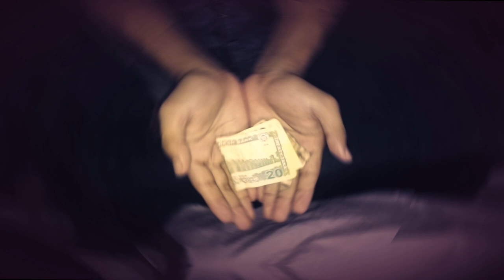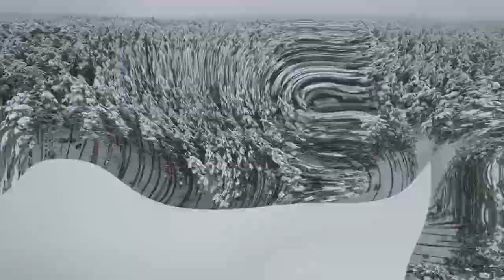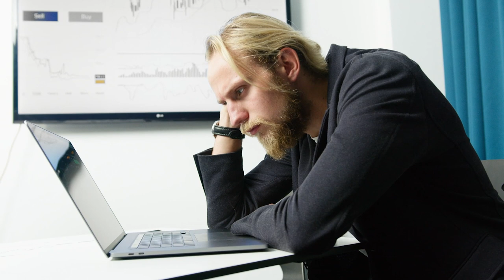প্রত্যেকদিন নামাজ পড়ছেন কিন্তু আপনার মনে কোন শান্তি বিরাজ করছে না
নামাজ বা সালাত মন বসে না । কিভাবে নামাজ পড়বেন আল্লাহ প্রিয় আমল রাসুল সাঃ সুন্নাত যিকির । নামাজ সহিহ শুদ্ধ করে পড়া । আল্লাহ যেসকল আমল পছন্দ করেন । তাওবা ইস্তেগফার কিভাবে পাঠ করবেন । ইবাদতে শান্তি ।